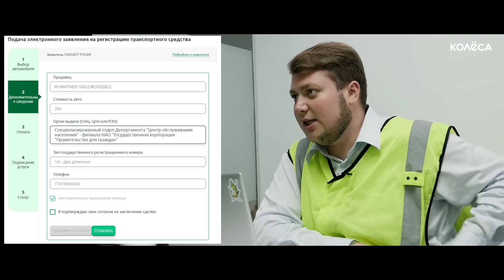СНЯТЬ-ПОСТАВИТЬ авто ОНЛАЙН. Без ПОМОГАЕК // Молодец, Колёса, молодец!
С 29 июня 2018 года в Казахстане можно снять авто с учёта и поставить онлайн. Капитан Жуматаев решил заработать на помощи при перерегистрации автомобилей, но Kolesa.kz с таксистом Русиком всё сняли на видео и рассказывают, как перерегистрировать авто бесплатно!

В ролях:
Таксист Русик – Руслан Висингериев
Капитан Жуматаев – Таир Жуматаев
Сценарий: Тимур Еникеев, Руслан Висингериев, Таир Жуматаев
Оператор: Максим Семёнов
Монтаж: Денис Зуев

Следи за нашими обновлениями в удобном для тебя месте!

Kolesa.kz – самый популярный автомобильный портал Казахстана. Канал на YouTube посвящён эксклюзивным видео, где в развлекательной форме мы обсуждаем актуальные темы в автомобильном мире и делимся своим мнением о самих машинах.